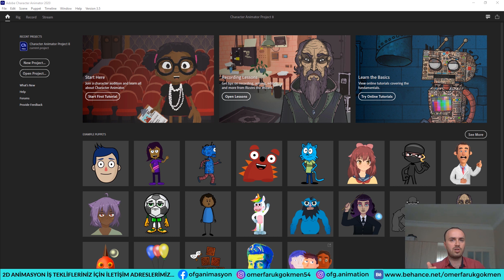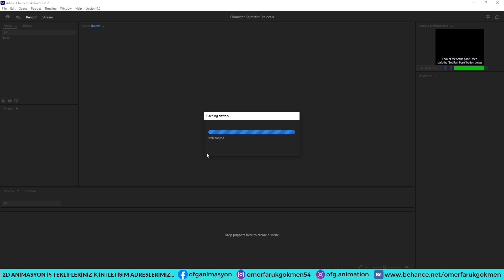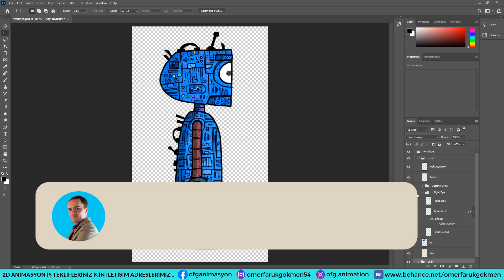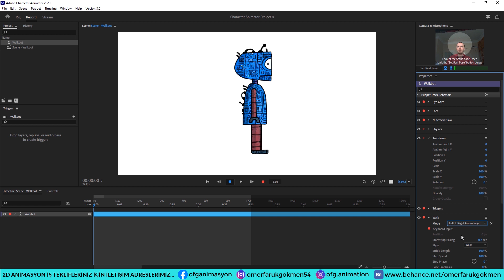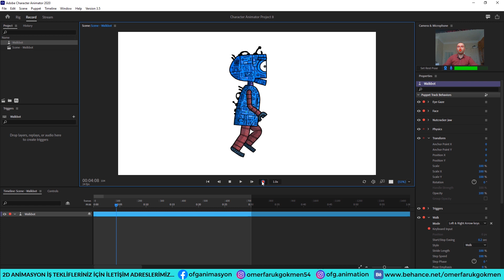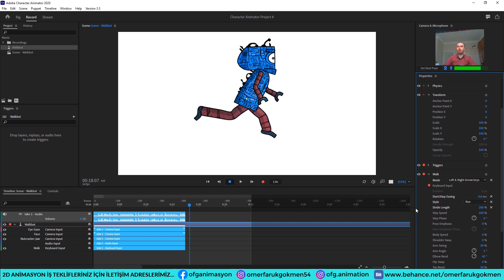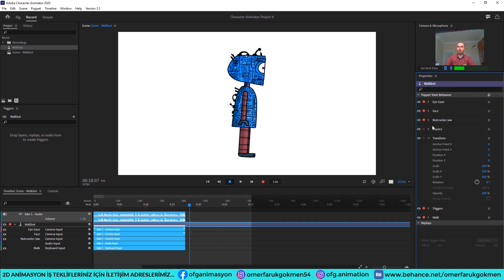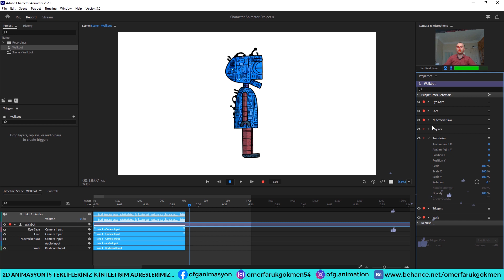Bir İki Tıkla Karakter Yürütme Animasyonu Yap | Adobe Character Animator Dersleri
Bu videoda, hızlı bir şekilde karakter yürütme animasyonu yaptık. Video hakkında detaylı bilgi için Daha Fazla Göster seçeneğine tıklayınız.

Aşağıdaki bağlantılara tıklayarak istediğiniz bölümlere hızlı bir şekilde ulaşabilirsiniz.

⤷ 00:00 Önizleme ve Giriş
⤷ 00:47 Karakter Katmanlarına Bakış
⤷ 03:40 Karakter Yürütme Animasyonunu Yapıyoruz
⤷ 05:48 Karakter Yürütme Ayarları
⤷ 07:11 Çıkış

❖ After Effects ile 2D animasyon yapımı konusunda özel ders için aşağıdaki bağlantılardan bana ulaşabilirsiniz.

Ayrıca videolarımı BEĞENirseniz çok sevinirim. Yorum bölümünden aklınıza takılan noktaları sorabilirsiniz. En kısa sürede sizlere yanıt vermeye çalışacağım. Hepinize teşekkür ederim :)